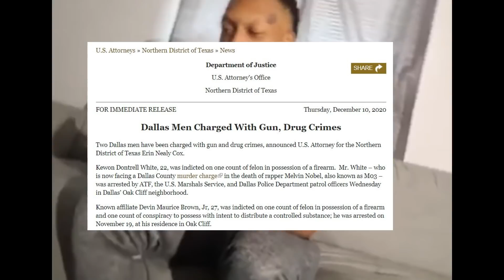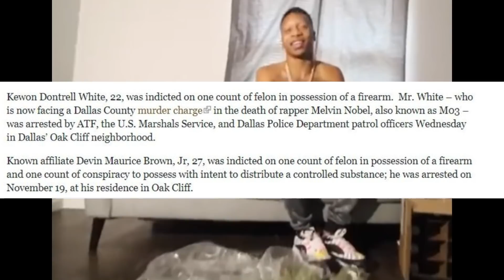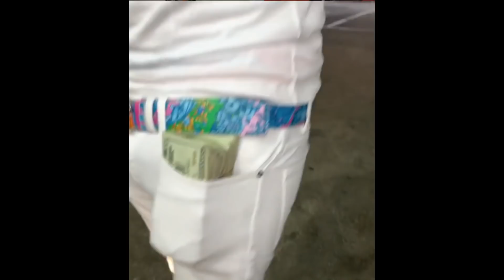Breaking News!! A Second Suspect in the Mo3 Case According to Reports...Affiliated to Kewon White...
Dallas rapper Mo3's murder case is starting to develop with authorities coming forward with another suspect in the weapons charge connected to Banzzo Bling aka Kewon White. The new suspect is already in custody.